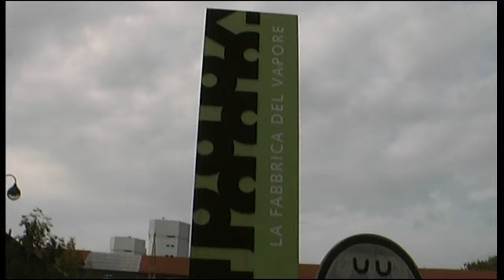Temporary Zam@FabbricaDelVapore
Temporary ZAM - IL Forum dell'Autogestione, dal 27 al 29 settembre in Piazza Carbonari 30 - nell'ex H2O tempio del reggae e delle sonarità Urban nella città di Milano.